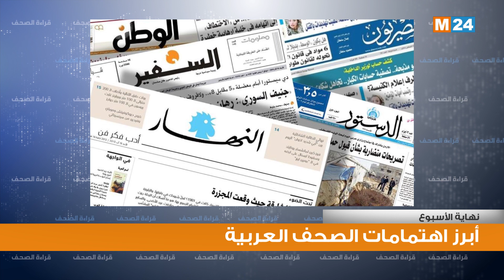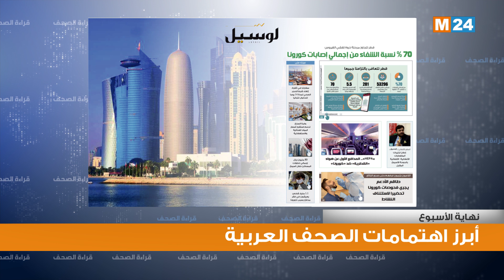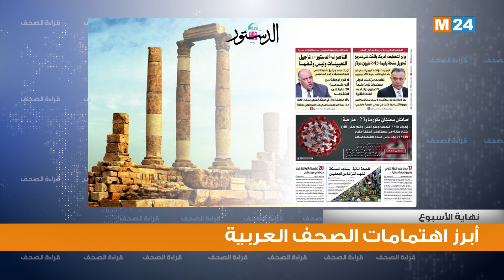قراءة في أبرز اهتمامات الصحف العربية ليومي 13 و14 يونيو 2020